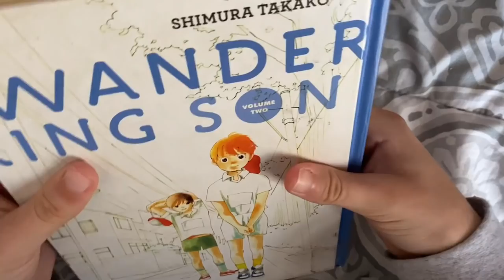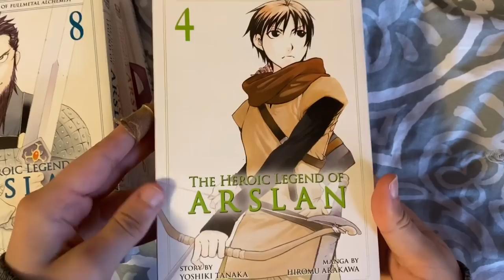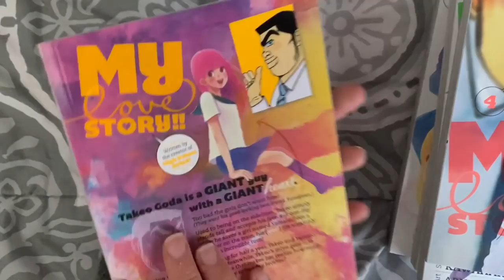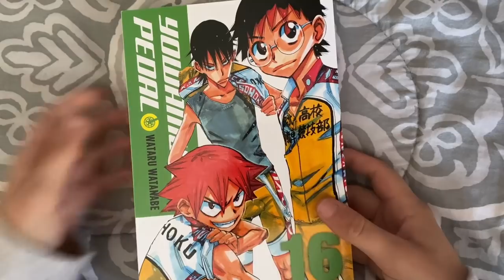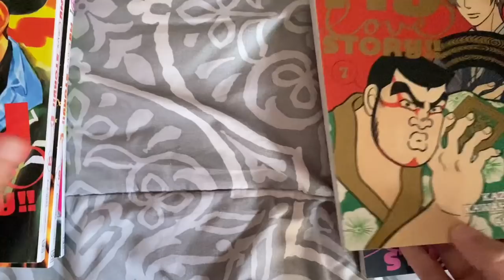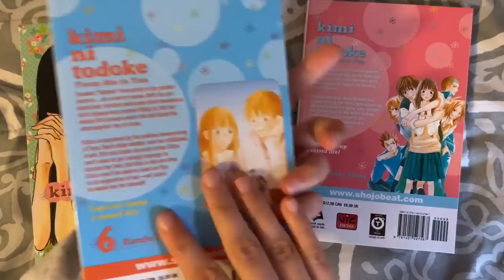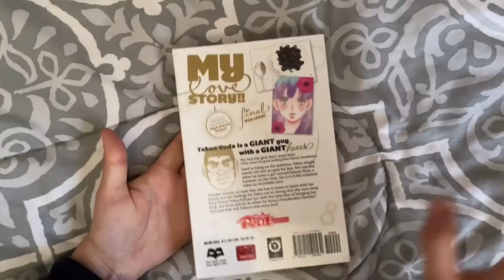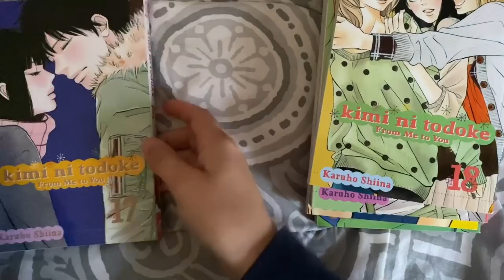collective manga haul & unboxing - may 2021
more stuff!
welcome to my combined collective haul for april and may :) as you can see i haven't been buying a ton, just focusing on reading through my collection ... that being said i'm going to be honest i don't like filming these collective hauls, i don't like how you can tell in my voice how much my mood fluctuates throughout the month (or maybe it just seems that way to me) but next month i think i will just try a normal haul and show everything i got for the month, i will be out of town for about 3 weeks so i'll either stockpile all my packages or just show everything unboxed at the end of the month. i know y'all like the collective hauls but i think this will be better for my mental health, love y'all though, i hope you have a nice day

about me
pronouns: she/her
age: adult